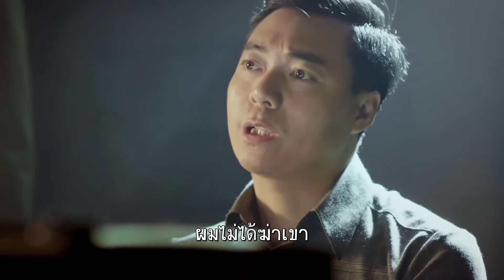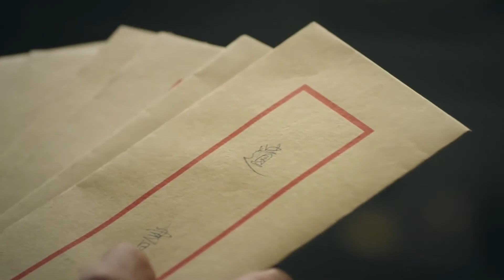ผมไม่ได้ฆ่าเขา | ตอนที่32 | ถอดรหัสลับ Decoded | เฉินเสวียตง,จางเจ๋อฮั่น,หยิ่งเอ้อร